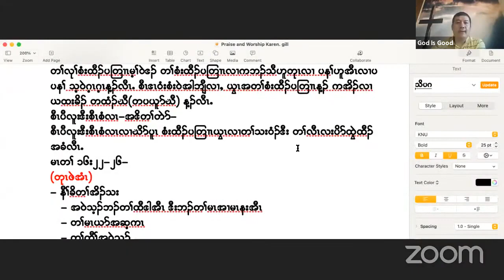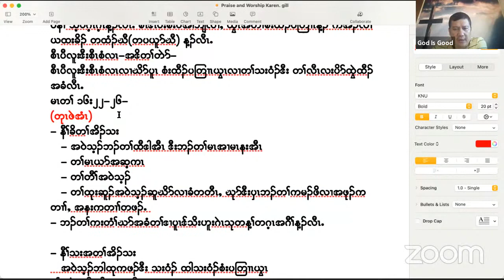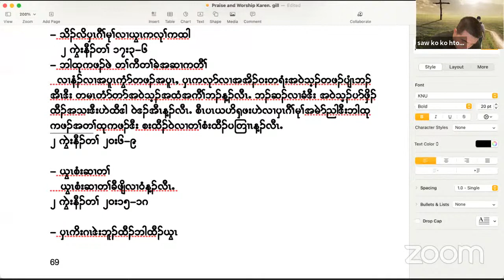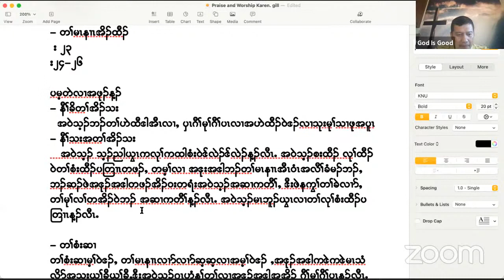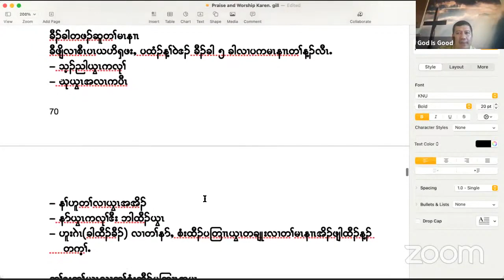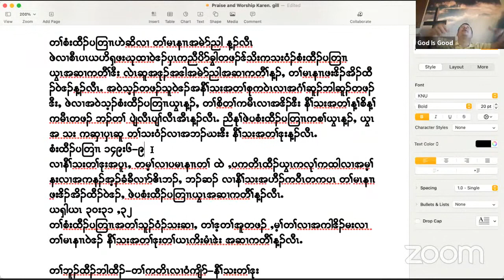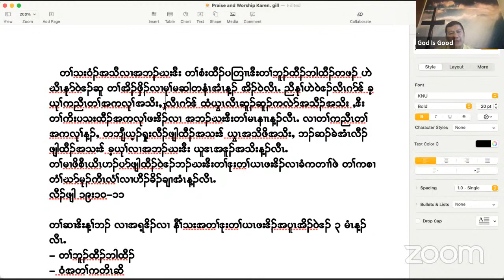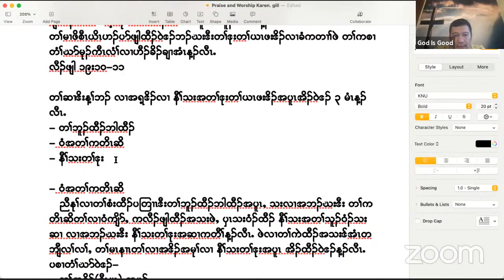(S.G.M) Praise and Worship Part (18) by Rev. Ser Phoe Thaw